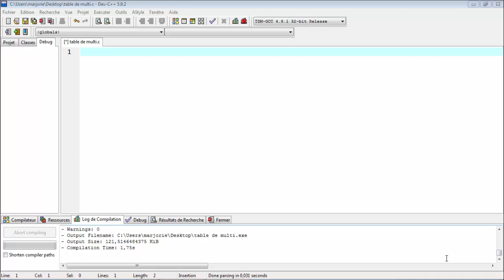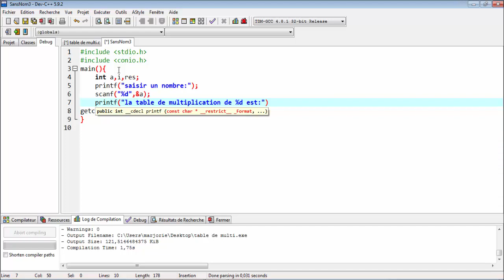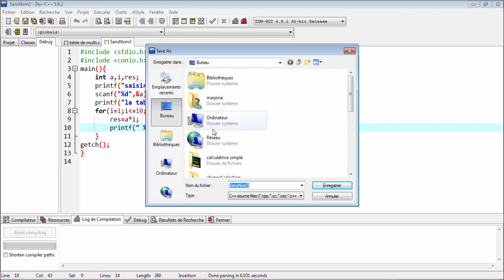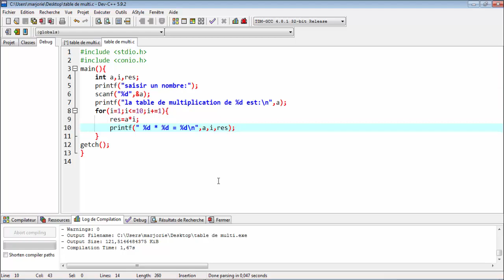7-Ecrire la table de multiplication des nombres en langage C-la boucle for- كتابة جدول الضرب للاعداد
écrire la table de multiplication des nombres en langage C
 كتابة جدول الضرب للاعداد
la boucle for